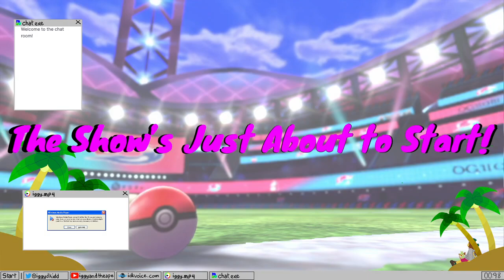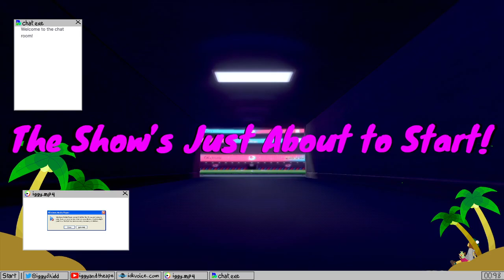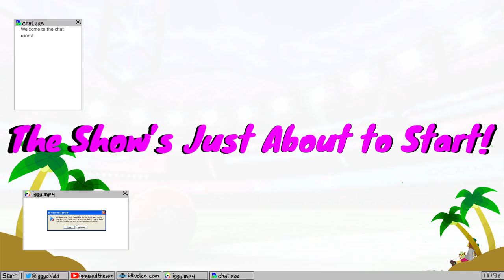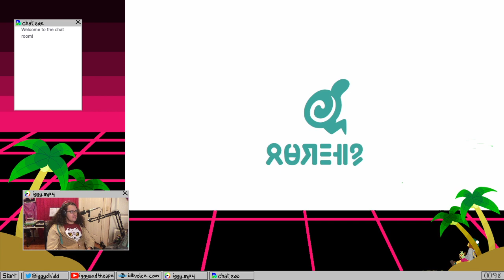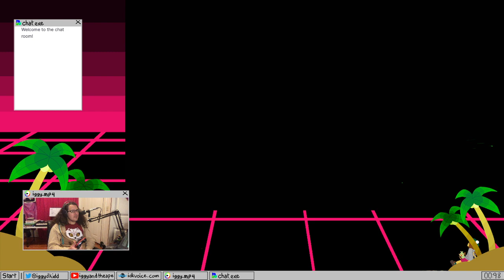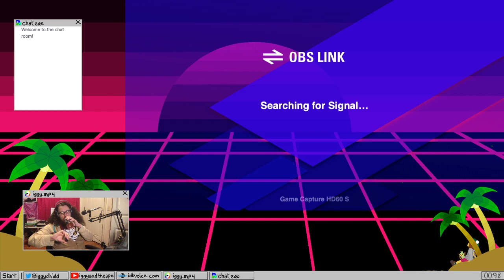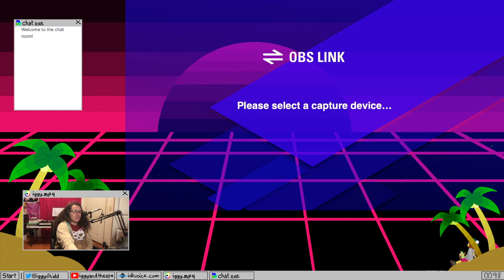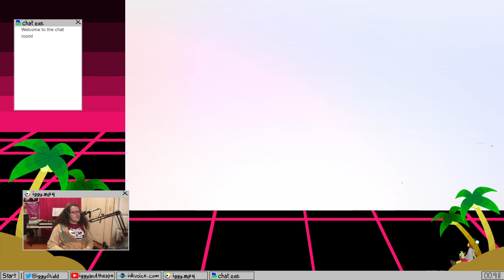Pokemon Shield FULL DEX RUN, Part 14